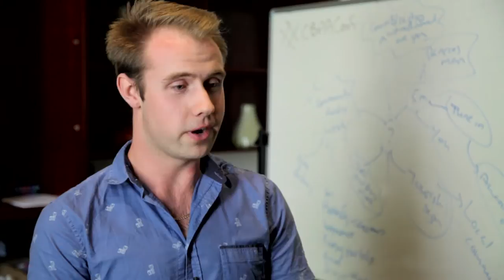This Is Community Radio: Episode #1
Community radio is a vital part of the Australian media landscape and plays an important role in providing a voice for communities that aren’t adequately serviced by other broadcasting sectors. It contributes to and is a reflection of Australia's open society, strong democracy and vibrant culture.